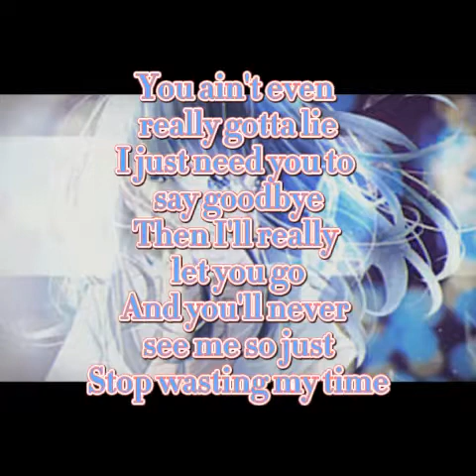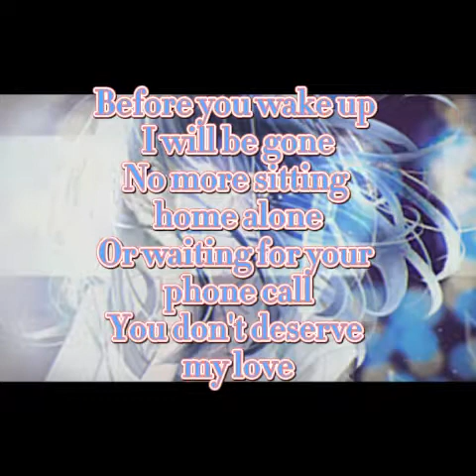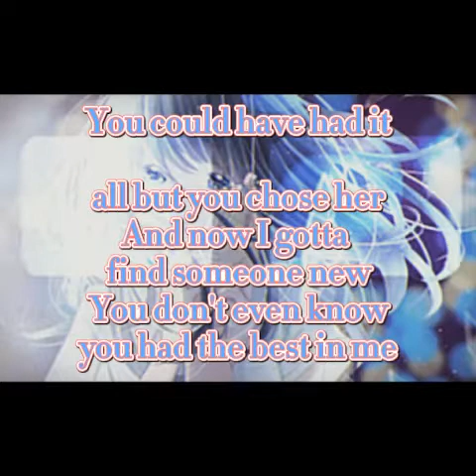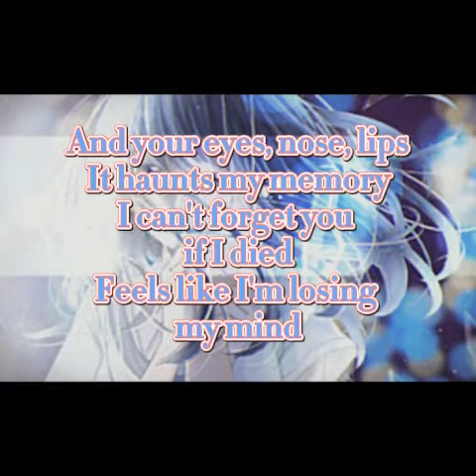eyes nose lips cover by krystal fulgar lyrics nightcore fan art production version